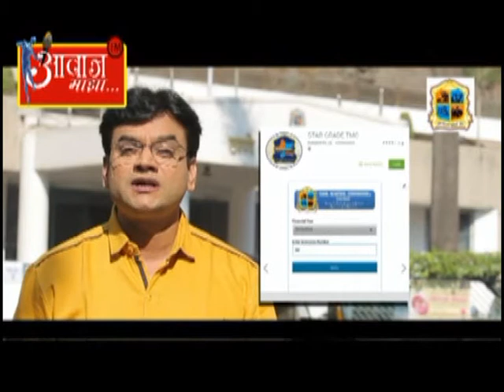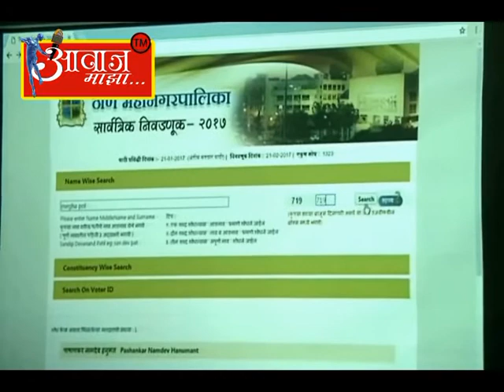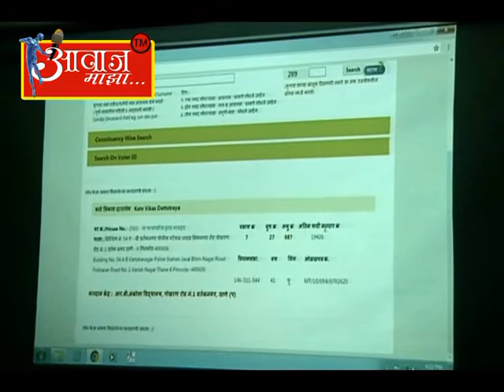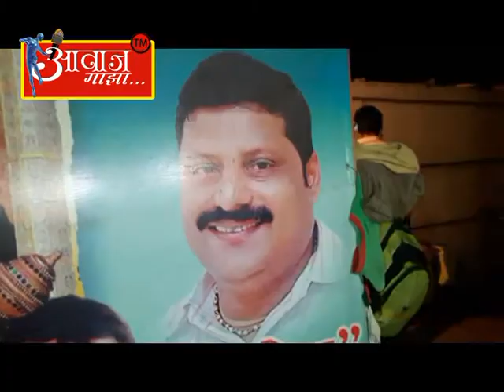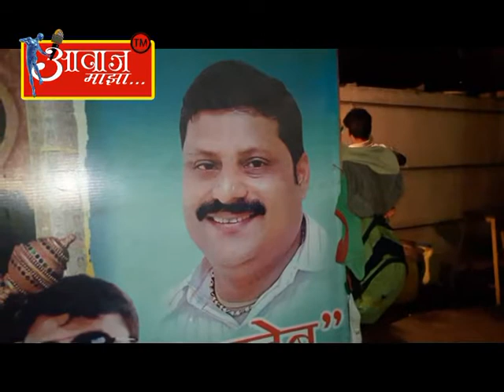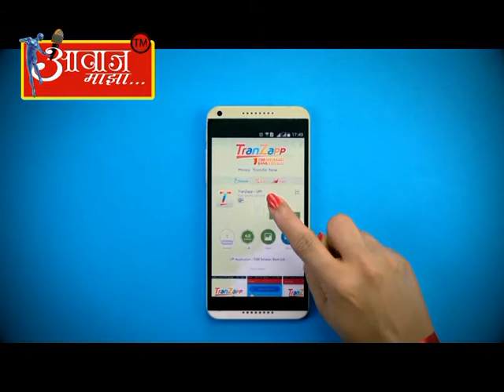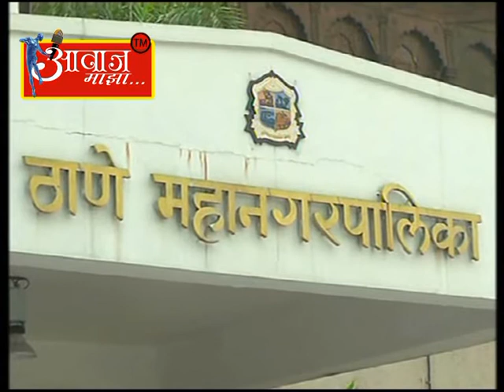Aawaj majha 20-02-2017